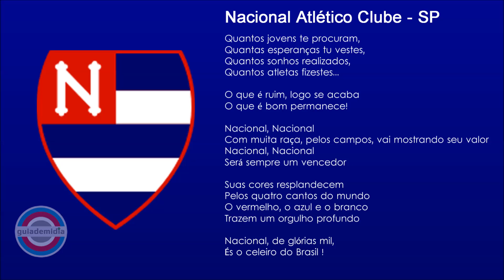Hino Nacional de SP ( NAC )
Hino do Nacional Atlético Clube - SP ( Comendador Sousa )
Hino do Nacional A.C. de São Paulo "Naça".